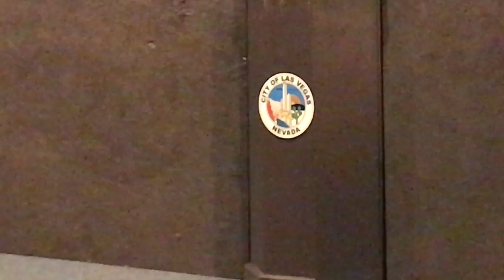The Courtroom Scene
Good Friday 2017 at Victory Outreach Church Of Las Vegas.